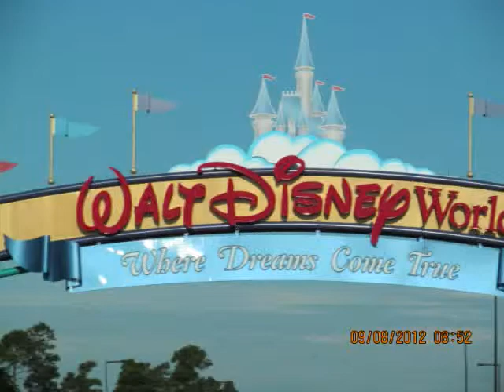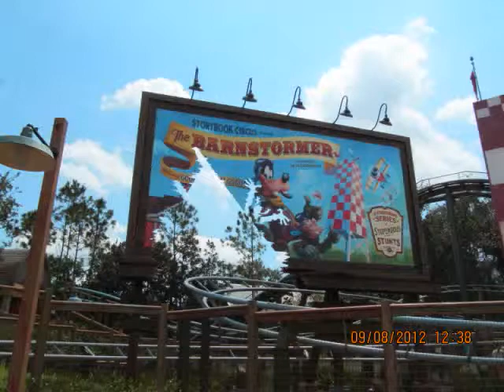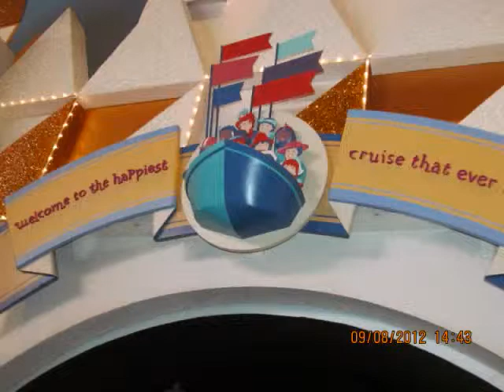Disney Magic Kingdom - Reino Magico Disney Joshuanna, Alci & Tio Abuelo in Orlando, FL.wmv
Disney Magic Kingdom - Reino Magico Disney